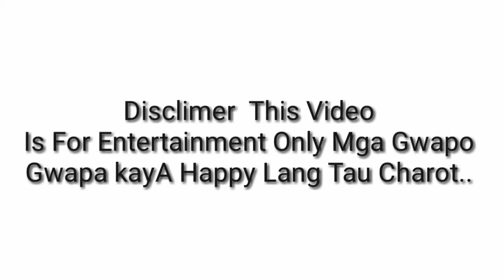Verano Vlog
Simba Muna kami kc tagal na hindi naka Church.Ruby Verano Vlog